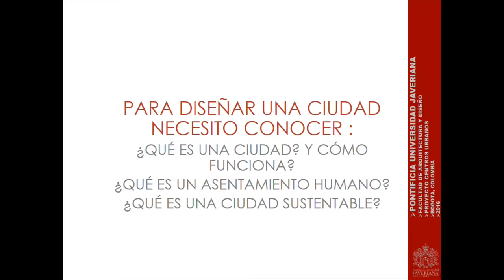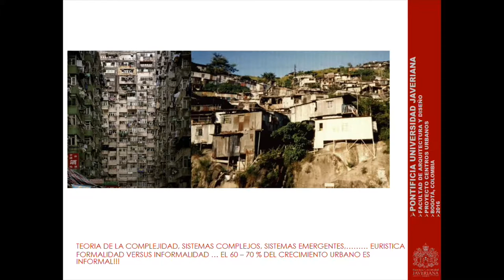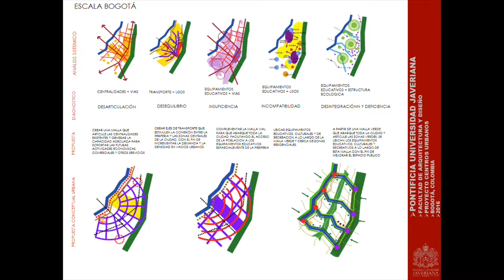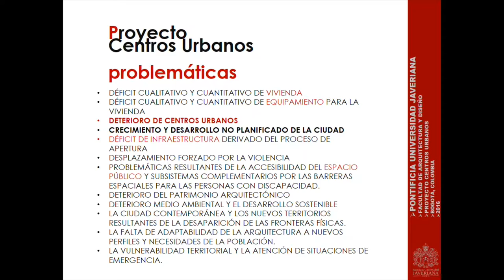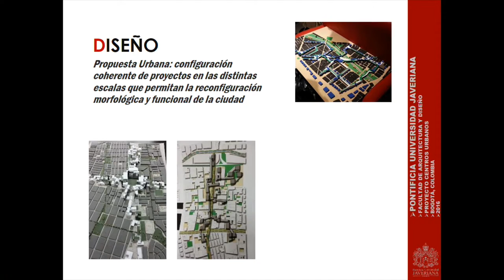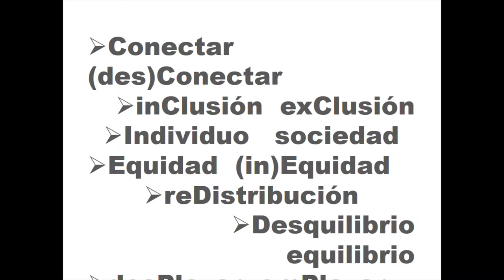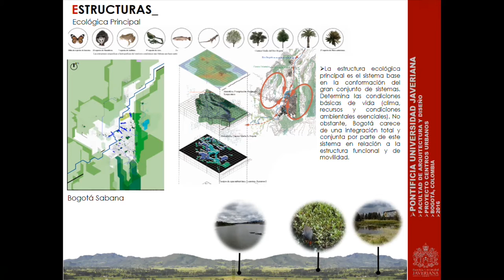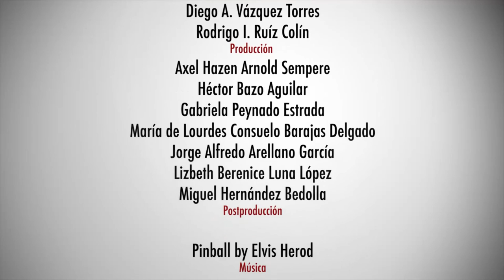SUI XII: Ioannis Aris Alexiou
XII Seminario de Urbanismo internacional. Ciudad conectada: Urbanismos de espacios y redes para la ciudad sustentable e inteligente.
Conferencia: La ciudad sistémica y la marcroarquitectura